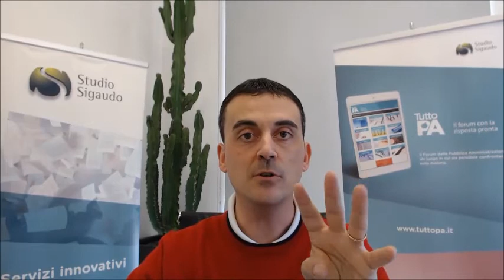Passaggi operativi per l'elaborazione del rendiconto - Dott. Marco Sigaudo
Il risultato finale connesso all’approvazione del rendiconto è la corretta determinazione del risultato di amministrazione con piena evidenza di quello che sia l’avanzo, o l’eventuale disavanzo, generato nel corso dell’esercizio.

Prima di giungere alla definizione del risultato vi sono 5 passaggi che è opportuno porre in essere. Vediamoli insieme!